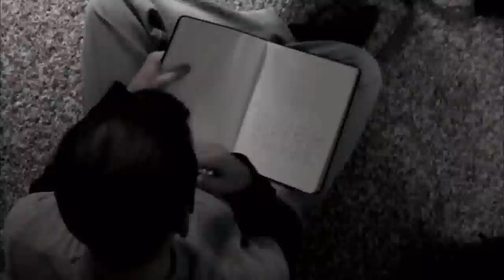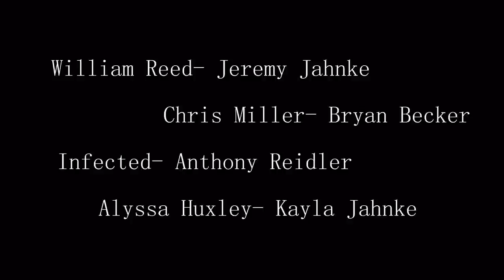Hysteria (a short film)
Set in a post-apocalyptic world, a few remaining humans struggle to survive after a devastating contagion infects the majority of the population.